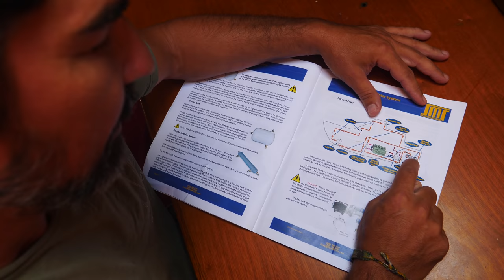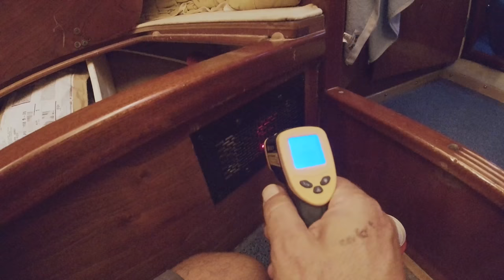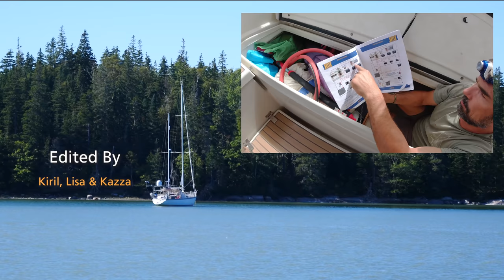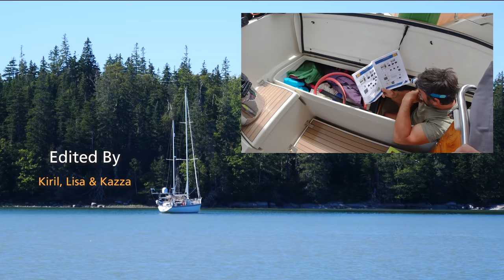WHAT THE **** are we doing out here?! SAILING in Maine - SV Delos Ep. 298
It's not always glamorous when living on a boat and even though we are finding ourselves in an amazing anchorage with 360 degree protection, walking trails, wild berries and no lobster pots the weather is getting COLD and we’re wearing foulies inside :P so Brian decides it's time to finish the heater project!! The other side of cruising in remote places is the nearest store is a 6 mile dinghy ride away so Brian goes on a full day mission to find us some food and encounters pretty bad conditions between the two islands, battling high winds and waves breaking all over our fresh groceries. But such is the cruising life.

Hope you enjoy this glimpse into what it’s like to live as a family on a boat. BIG hugs from us! Kazza, Brian and little Sierra